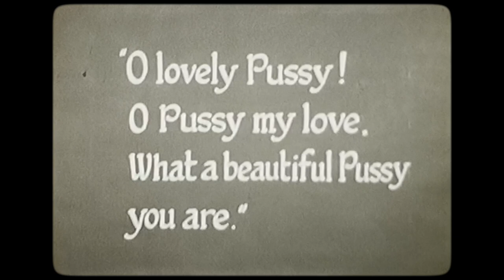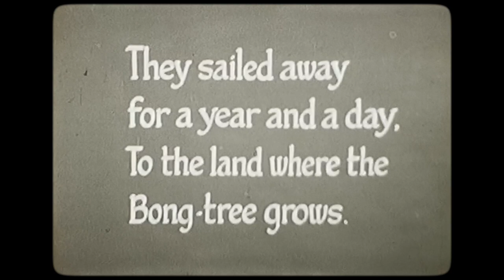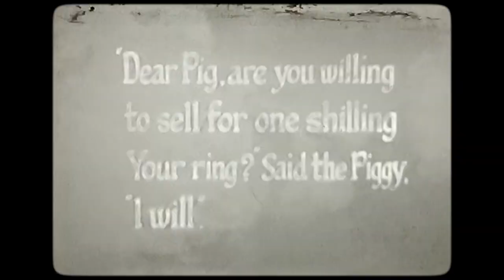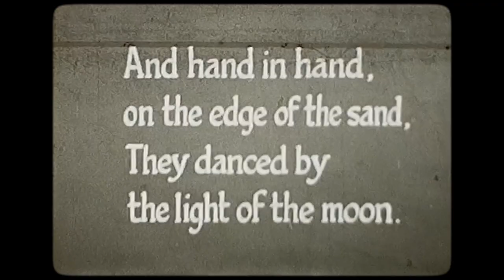Owl & The Pussycat - Walton Children's Films 8mm Home Movie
A film by Walton Children's Films 8mm Home Movie

Children's 8mm films, produced to be shown on a variety of cine projectors, were particularly popular during the 1960s and 1970s. Televisions were becoming common in British households, and the production of programmes and films for children was on the increase. The 8mm films of the time reflected this output both in cartoon or live action form.

Do you like old amateur films? Spread the word. Tell a friend. Tell your friends. Don't keep this to yourself.

to discover the journey of our 8mm, 9.5mm and 16mm film transfers.